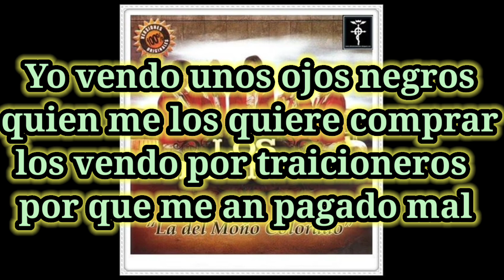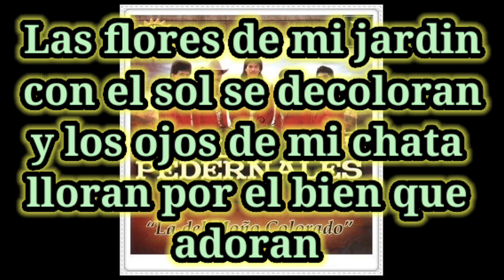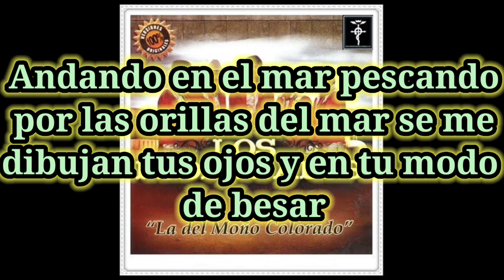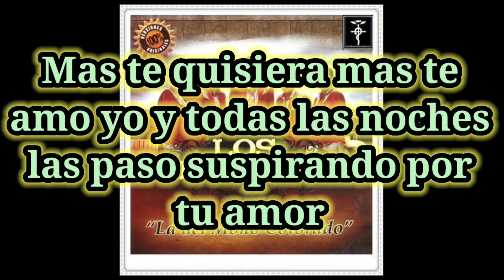Yo vendo unos ojos negros ( Karaoke ) Los pedernales